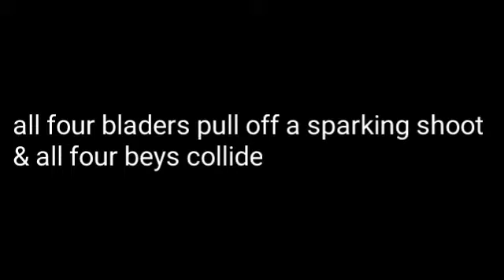Beyblade burst legends ep3:land it twin strike!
The twins take on rantaro & gady blader in a 2v2 battle